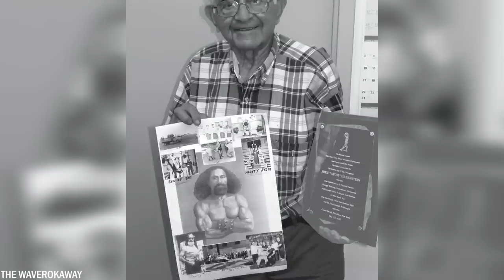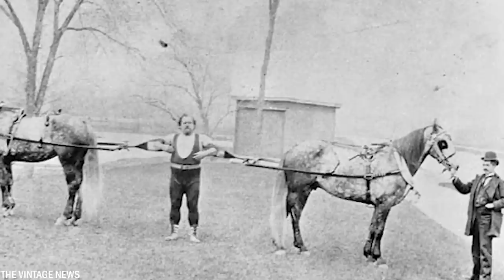20 Mensen Met Superkrachten Op Camera Vastgelegd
Superkrachten bestaan niet alleen in onze favoriete stripboeken of films. Maar er zijn mensen op de wereld die ook echte superkrachten hebben. Omdat onze vorige afleveringen goed waren gekeken hebben we besloten nog een video te maken met 10 Mensen waarvan hun superkrachten op camera zijn vastgelegd. Pak er wat eten en drinken bij en veel plezier met het kijken van de video!